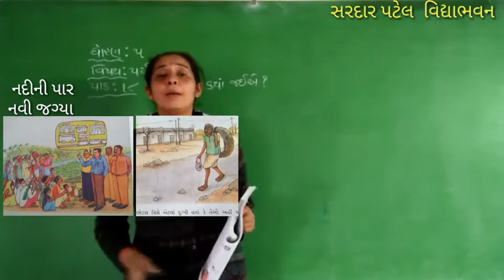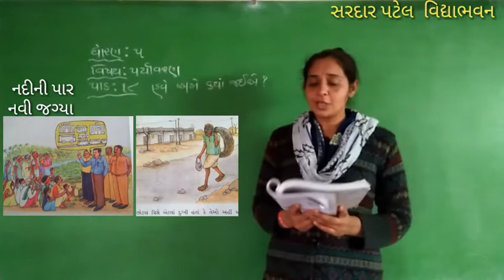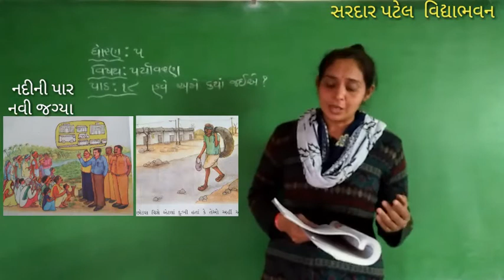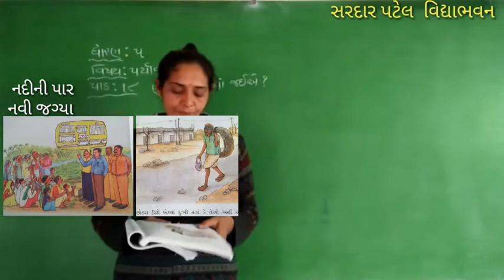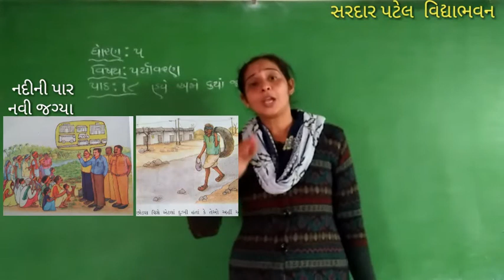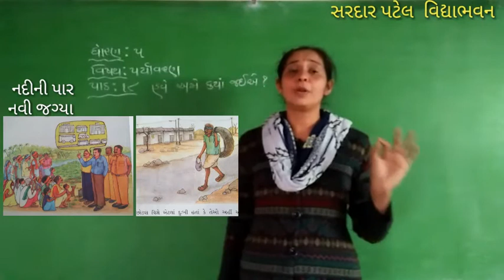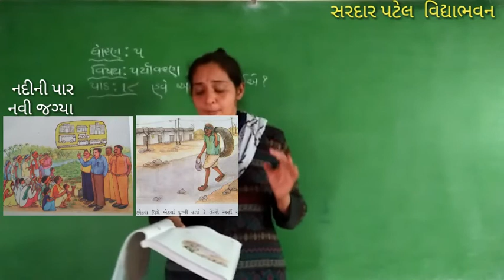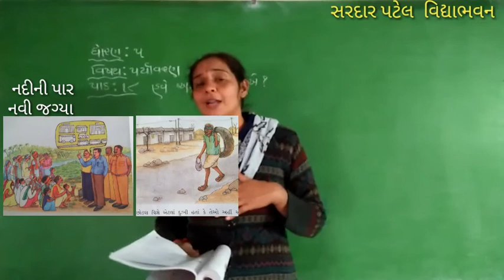Std 5 // પર્યાવરણ પાઠ 18 હવે અમે કયાં જઈએ (અનુજભાઈની સ્થળાંતર વિશેની માહિતી) Lec 19